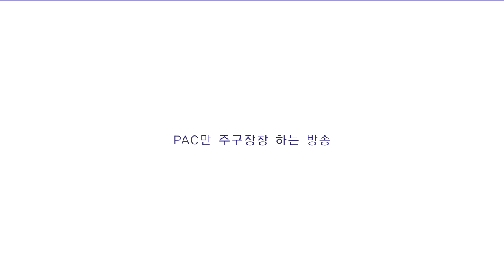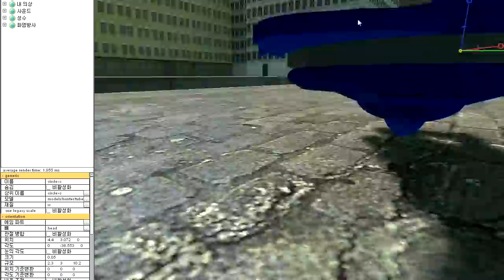게리모드 PAC소개 11편 [탑블레이드 시리즈] Garry's mod PAC 3 Clumsy Beyblade outfits [레알이다이]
레알이다이의 PAC자랑 11편입니다.
이번에 소개할 PAC는 4월 22일 게리모드 방송에서 사용한 팽이 PAC들을 소개합니다. 성수가 찐빠이긴 하지만 시청자분들의 양해 부탁드립니다..